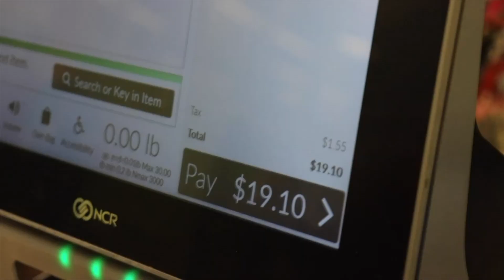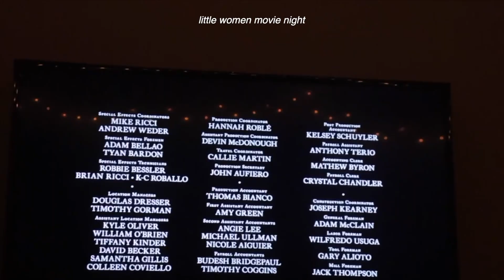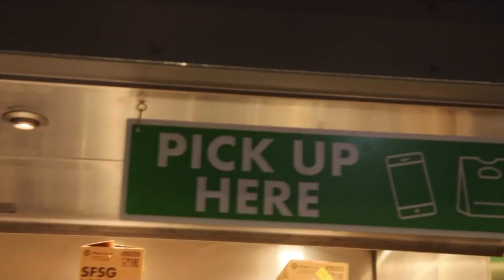a fun week with my friends💗